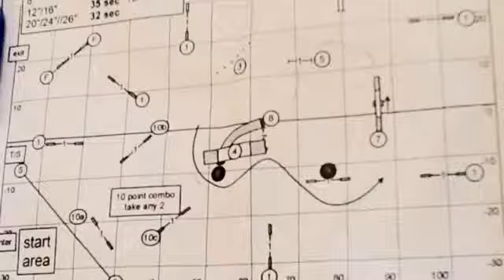Carbon's Qualifying FAST run